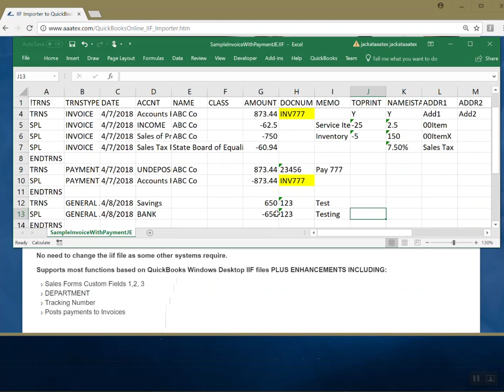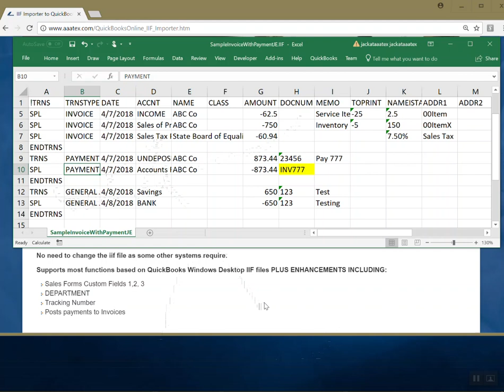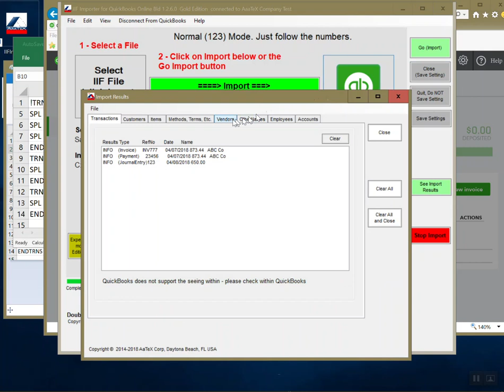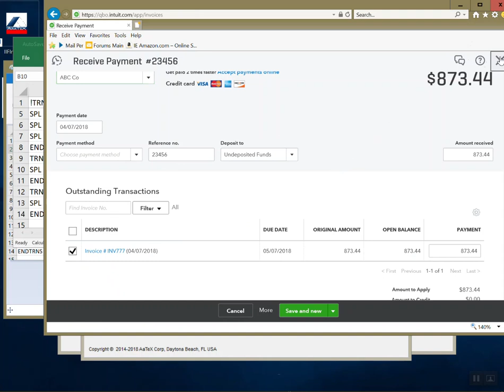Importer IIF files into QuickBooks Online with our IIFImporter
This shows how easy it is to import IIF files into QuickBooks Online with our IIF Importer. No mapping and you don't need to change the IIF file.